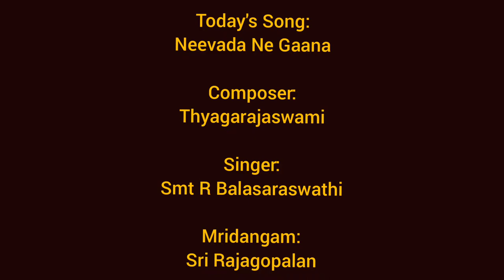Smt R Balasaraswathi | Neevada Ne Gaana | Dhinam Oru Paadal | Episode 333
19th February 2022 (Day 333)

Today we will listen to "Neevada Ne Gaana", a composition of Thyagarajaswami, in Ragam Saranga, Khanda Chapu Thalam. It has been rendered by Smt R Balasaraswathi, accompanied by Sri Rajagopalan on the Mridangam.

In this song, Thyagaraja tells Rama, "I am your devotee, Oh Lord Rama, and even for a minute, I cannot think otherwise! You are the Lord of the gods, and the cause of the universe! Oh Lotus eyed Lord! You are the benefactor of the good people! I truly follow you, and admire your qualities of truthfulness, valour, beauty, and great strength! Thus I pray to you to grant me the pleasure of worshipping you daily!"

About the Artists:

Smt R Balasaraswathi is a Musician and disciple of Vidwan Sri KV Narayanaswamy, and also studied in Adyar Music College. She has musical experience of more than 45 years.

Sri Rajagopalan is the brother of Smt Balasaraswathi, and is a Mridangam Artist. He is the student of Vidwan Sri TR Harihara Sharma, and is the Mridangam classmate of Guruji Dr B Govindarajan. He too has musical experience of more than 45 years.